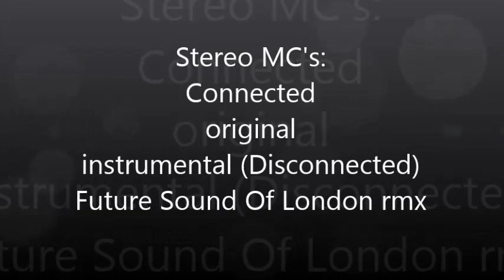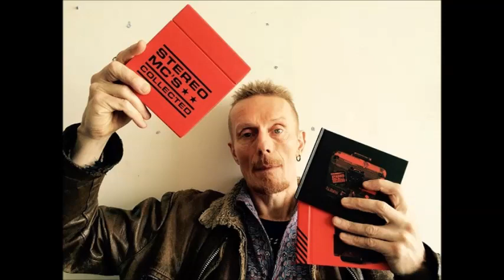Stereo MC's - Connected 3 versions